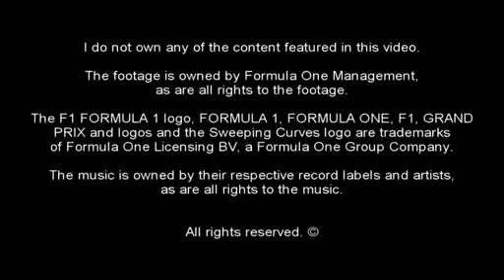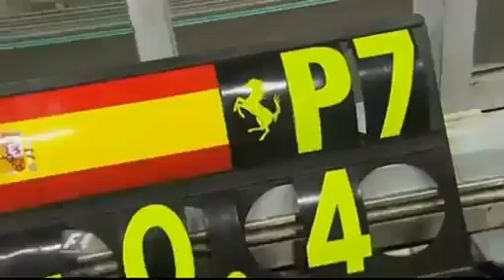F1 2010 Highlights/Review